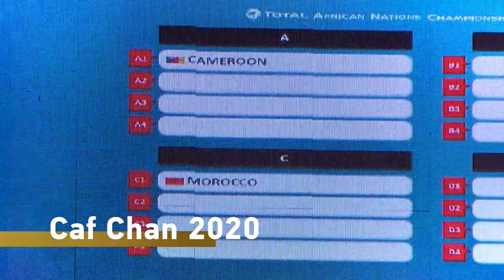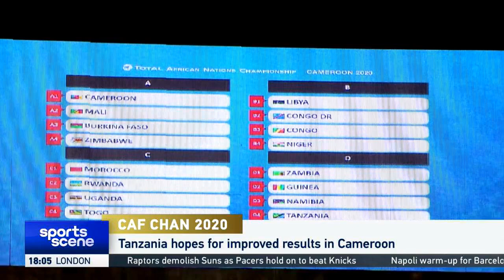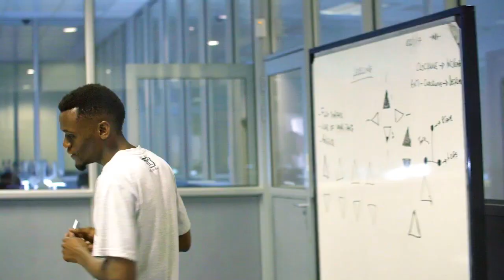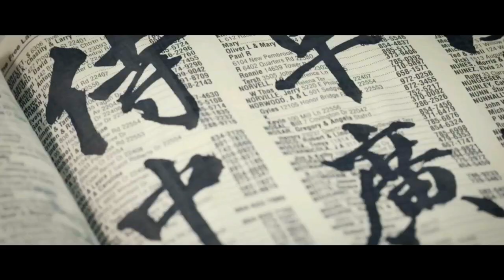LIVE: SportsScene 18 GMT 22/02/2020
Here’s Mahia Mutua with our news bulletin at this hour.